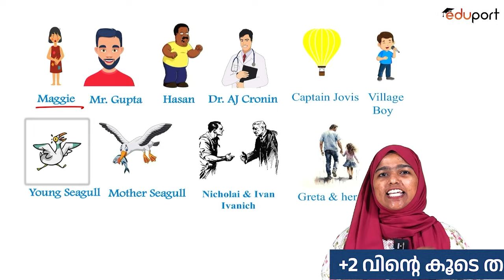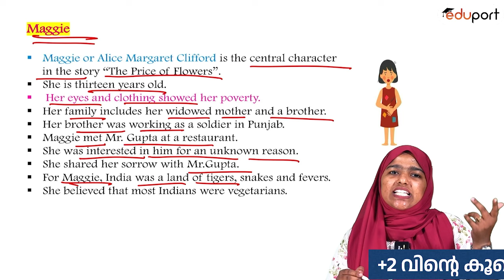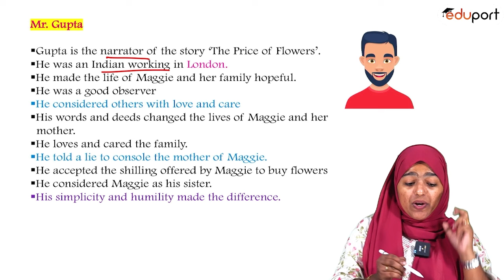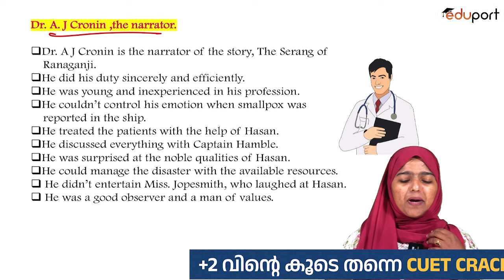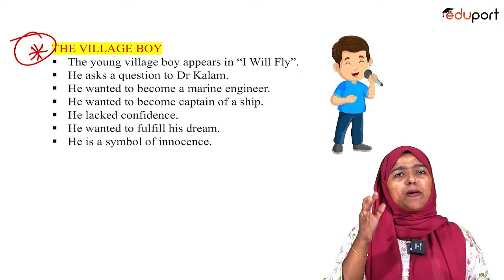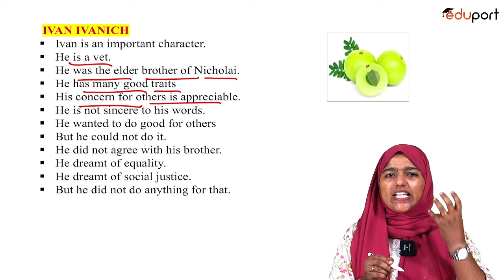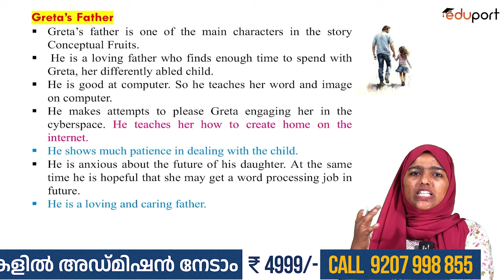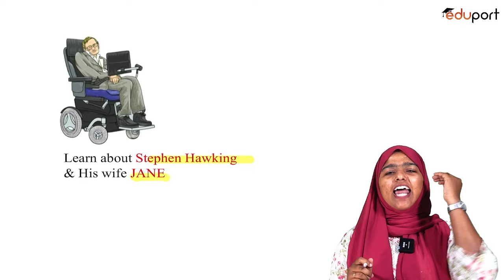Plus One Engish | Important Topic | Character Sketches | Eduport Commerce & Humanities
Get ready for your English exam with Eduport's Plus One English series! In this video, we'll cover an important topic - character sketches. Learn how to analyze and describe characters in literature with helpful tips from our experts at Eduport Commerce & Humanities. Watch now and ace your English exams!